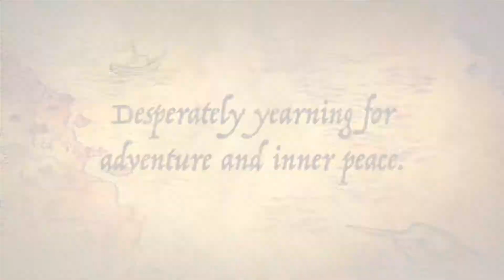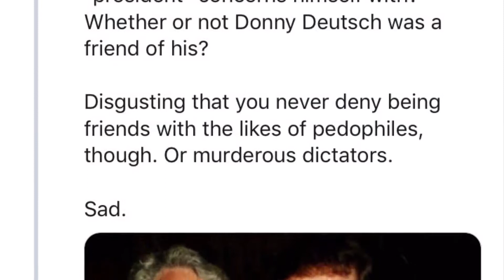MY AMERICAN LIFE 2019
Hiya, thank you all so very much for the support. More videos coming soon